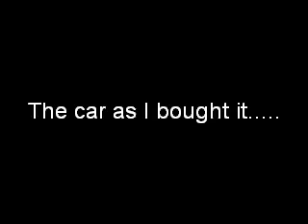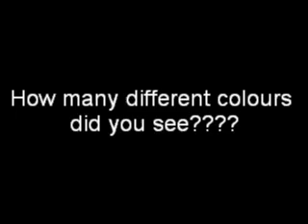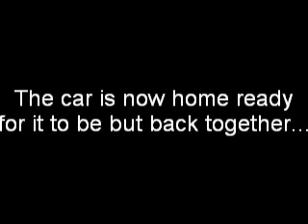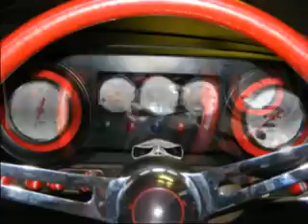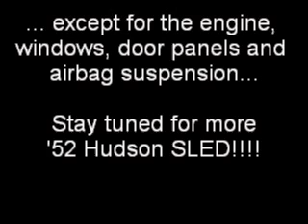'52 HUDSON LEADSLED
My current project, a 1952 Hudson Pacemaker.